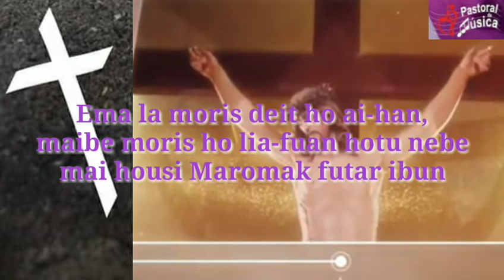Aclamação I Domingo da Quaresma Ano B: Gloria Ba Ita Jesu Kristu Na'i